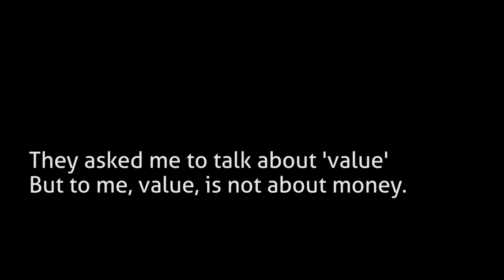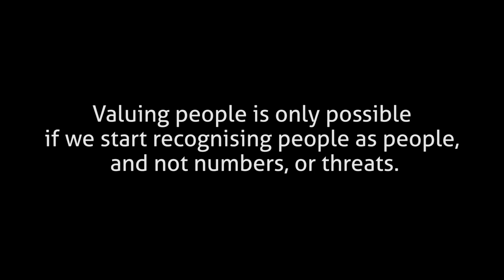Declaration. The universal one (met prijsvraag)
PRIJSVRAAG

Win een reis naar Lesbos en een meet and greet met Jawad!

Vind jij ook dat Jawad de speech 'Declaration. The Universal one' van TINKEBELL. waanzinnig goed heeft voorgedragen? En ben je ook benieuwd wie hij is? Waar hij vandaan komt, of hij een leuke familie heeft, hoe goed hij kan voetballen en naar de plek waar hij inmiddels al een jaar woont?

Dit is je kans!

Noem vijf artikelen uit de Universele Verklaring voor de Rechten van de Mens waar Jawad en zijn familie op dit moment aanspraak op kunnen maken.

Beschrijf daarnaast in een paar zinnen waarom jij Jawad graag wil ontmoeten op het Griekse eiland Lesbos.

*Wil je extra kans maken? Deel je antwoorden dan ook op social media jawad en stuur een link mee naar je account.

Reisdata in overleg en uiteraard met inachtneming van corona maatregelen.

** over de uitslag kan niet worden gecorrespondeerd.